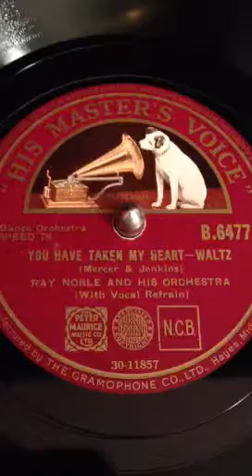You Have Taken My Heart • Ray Noble and His Orchestra • Al Bowlly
Ray Noble and His Orchestra play "You Have Taken My Heart" on His Master's Voice record B.6477, played on a 1926 Victor VE8-30 (Credenza) orthophonic victrola with HMV 5B reproducer and soft tone needle.  The great Al Bowlly sings the vocal refrain.